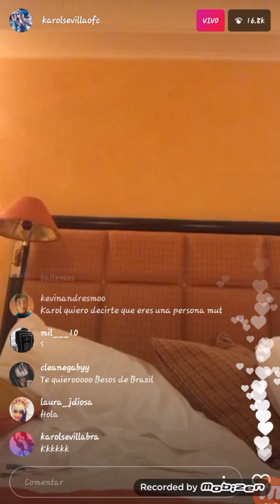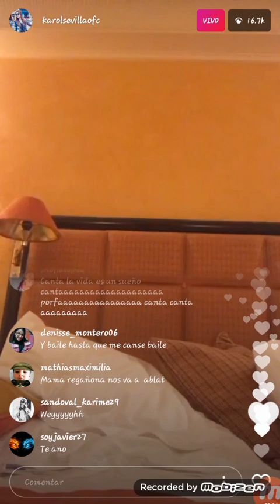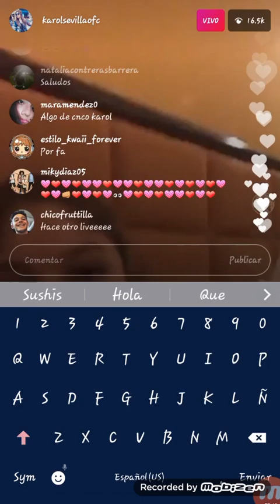KAROL SEVILLA EN DIRECTO (PARTE 2) - (MÚNICH ALEMANIA) - (16/06/2017)